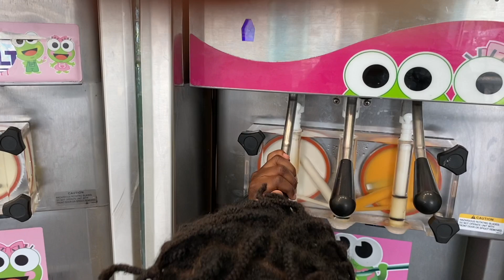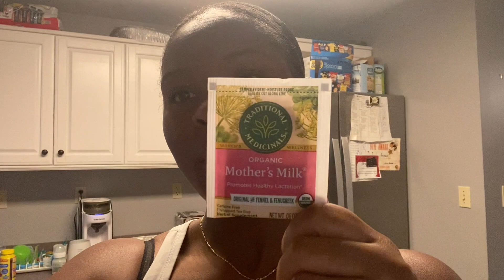💎THINGS GOT CRAZY (mommy and son day, son's birthday, swimming, beach day, baby's first steps) Vlog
THINGS GOT CRAZY (mommy and son day, Joab's birthday, swimming, beach day, baby's first steps)

God Bless,
Miriam